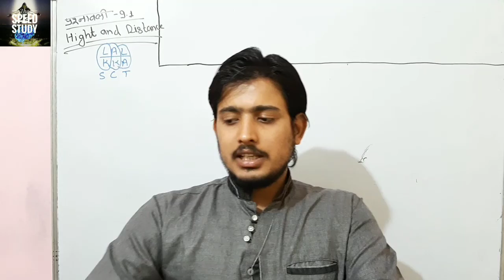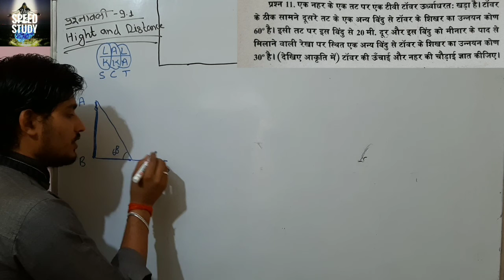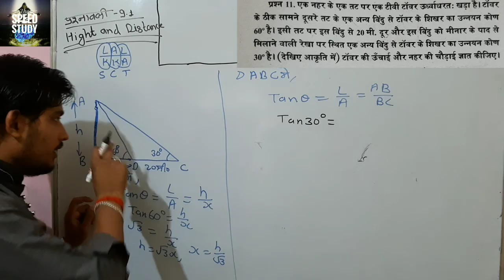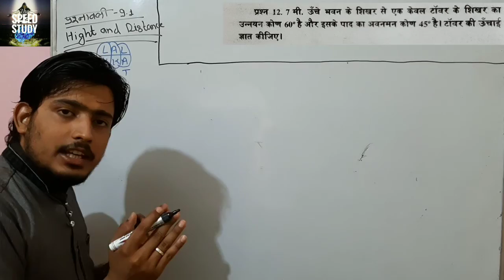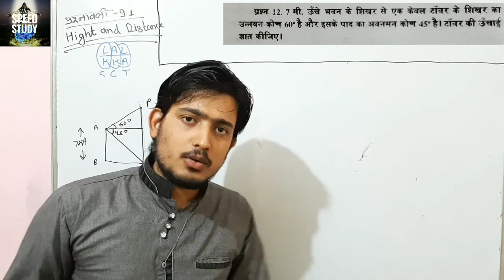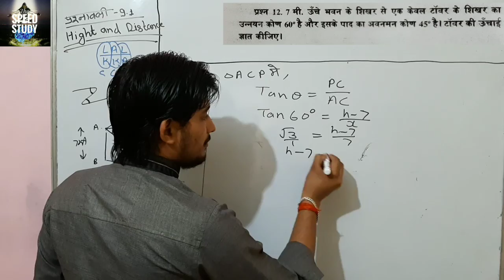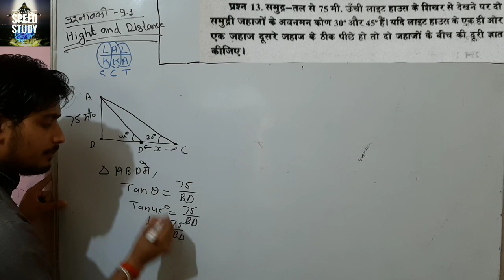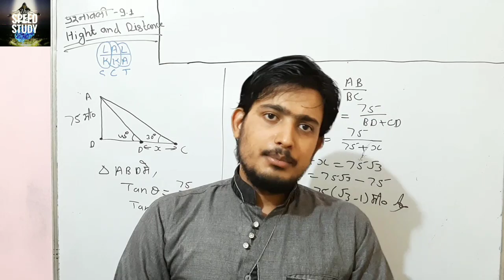10 Application of trigonometry HIGHT AND DISTANCE ex 9.1(Q11-13)BY ANURAG SIR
CLASS 10

Airforce/Navy/SSR